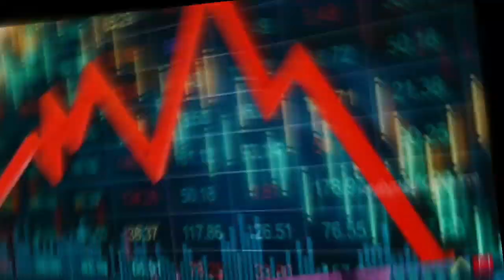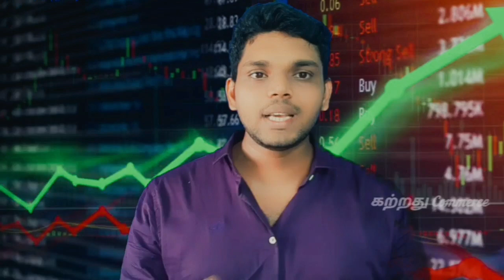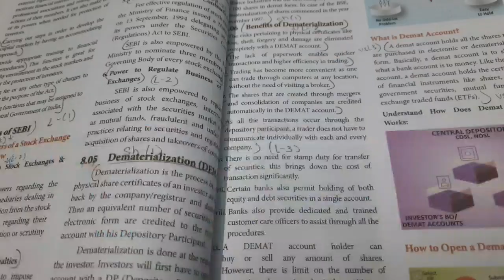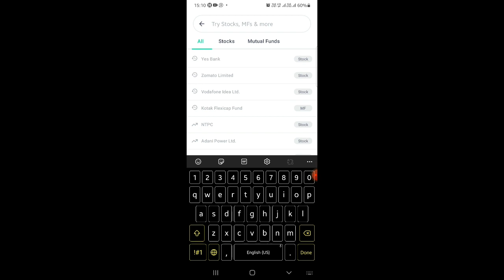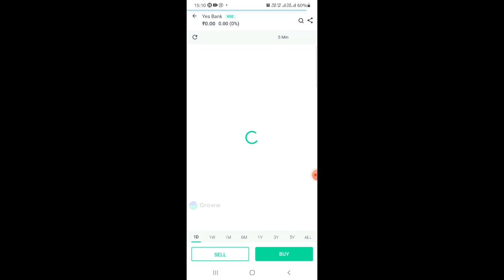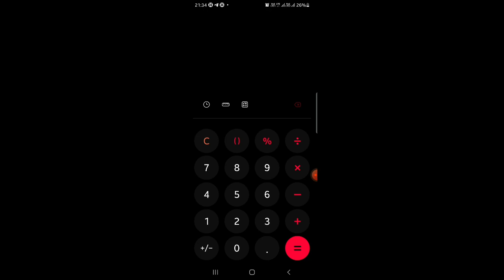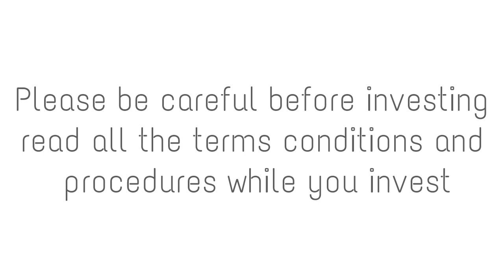share market in tamil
Juz a simple explanation about share market.. have a look into it, if u r a fresher in investing platform..

share market features -
share market functions -